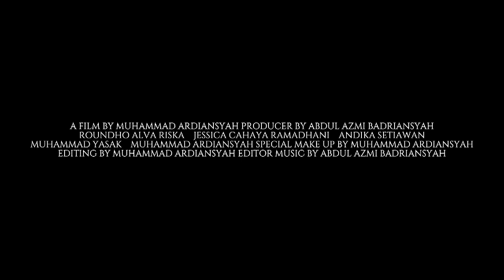Official Trailer Padang 12 yang di sutradarai : Muhammad Ardiansyah dan di produserkan oleh Hilbram